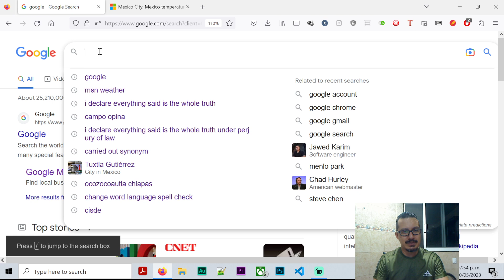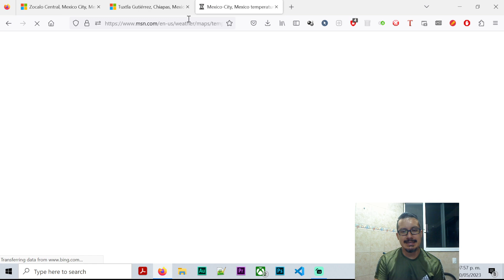Cómo usar mapas de clima interactivos de Microsoft MSN Weather - Zoom Earth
Guía para poder usar Microsoft MSN Weather así como Zoom Earth para poder tener toda la información relevante sobre el clima, las condiciones actuales y futuras del tiempo.

Podemos revisar condiciones meteorológicas como lluvia, calidad del aire, vientos, temperatura, calor, fuego, incendios y posibles trayectoras de huracánes, o fenómenos meteorológicos importantes.

Se puede usar esta herramienta para poder saber si lloverá, que tanto lloverá, donde, y en que condiciones, si habrá calor, o que condiciones se esperan.

El prónostico se puede ajustar tanto por hora, día y hasta un máximo de 10 días.

Podemos obtener datos de precipitación esperada, temperatura máxima y mínima, condición del aire, de la humedad, condiciones de la fuerza de los rayos del sol (rayos ultravioleta), etc.